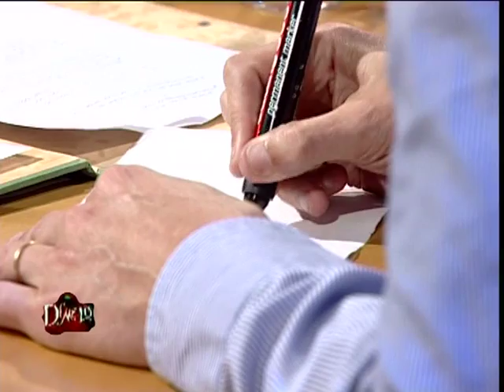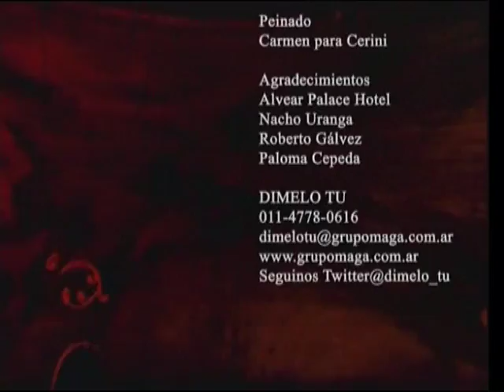Manuel Contepomi y Mariana Arias - 18/11/2012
Fue uno de los jugadores más destacados del rugby argentino. Un verdadero Puma. Jugó tres mundiales con la celeste y blanca y es uno de los héroes de aquel histórico tercer puesto en Francia.
En un momento donde el rugby nacional se codea con las grandes potencias del mundo, Manuel Contepomi ofrece su mirada sobre un deporte que despierta pasiones.